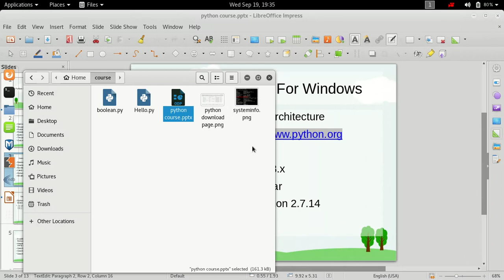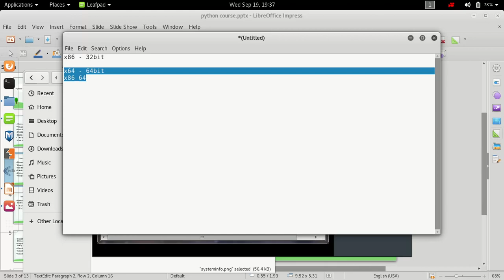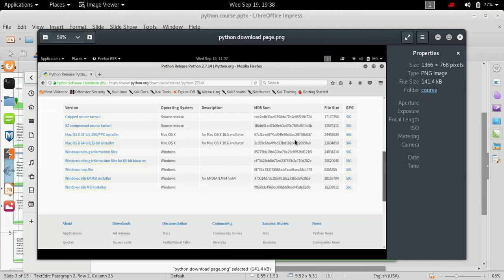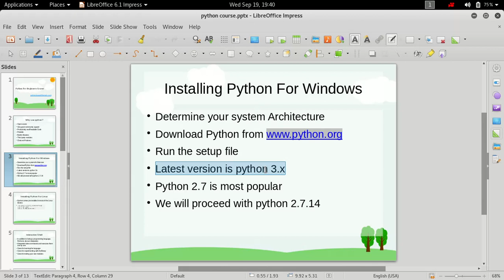Installing python for Windows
In this video I will tell you how you can install and run python on windows.